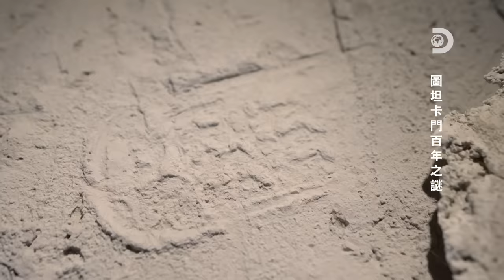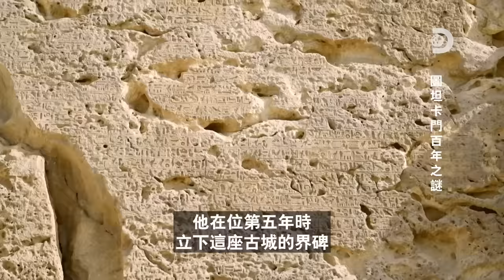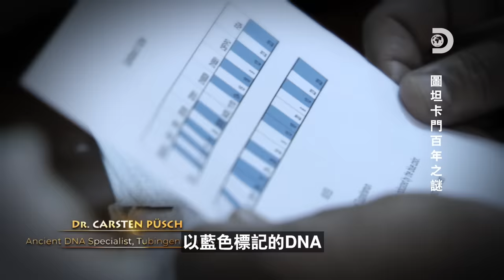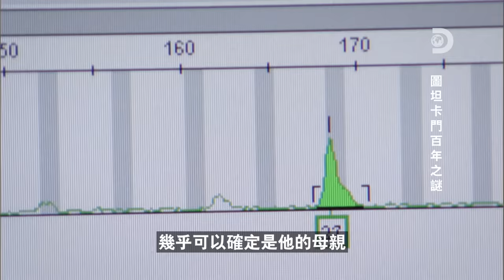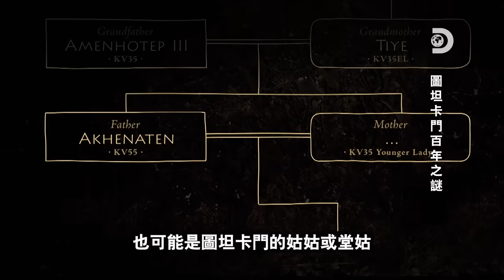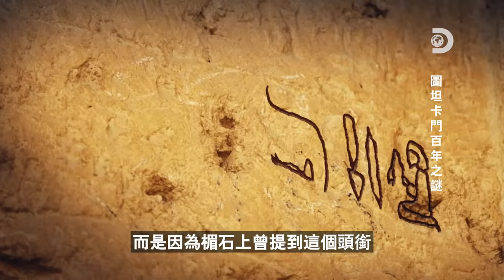[完整節目] 百年前的考古壯舉大回顧！陵墓的發現與少年法老的故事： Discovery圖坦卡門特輯《圖坦卡門 百年之謎》上集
1922年11月，英國考古學家暨埃及學的先驅霍華卡特（Howard Carter）在埃及國國谷中發現了圖坦卡門（Tutankhamun）的陵墓，戴著黃金面具的圖坦卡門木乃伊、重134.4公斤的黃金棺木，以及超過5千件的豪華陪葬品隨著考古隊打開密封門道入口的同時，從沉睡3300年的封印中甦醒，不僅震驚全球，也掀起了全世界對於古埃及的狂熱。
《圖坦卡門百年之謎 King Tut A Century Of Secrets》將揭開少年法老的身世與生死謎團。
埃及古物學家札希瓦哈斯嘗試從圖坦卡門的寶藏中了解他的私人生活，這些精緻無匹的工藝品揭露了他與姐姐安克蘇娜姆的聯姻既是為了保持王室血脈的純正也是因愛而結合，也揭露了這位法老出生時的名字為「圖坦卡頓」，意為太陽神的化身。他的父親阿肯那頓曾因顛覆既有的信仰體制飽受爭議，圖坦卡門登基後在輔政者的協助下改回了宗教、恢復了首都，這些作為不僅是為了撥亂反正，更是向埃及神阿蒙效忠、期待得到足以傳宗接代的生育力的證據。
電腦斷層掃描顯示了圖坦卡門有嚴重的肢體障礙，陵墓中多達130支手杖也證實了他的不良於行，但病痛卻無礙於圖坦卡門四處狩獵征戰。至於是什麼奪走了這位少年國王的性命？種種跡象顯示骨折導致的感染與敗血症可能是元兇，但確切死因或許永遠不得而知。而陵墓中的臟器棺為何曾經刻著另一個名字？他的墓室又為何會倉促完工？圖坦卡門之名為何幾乎在埃及史上被抹除？在圖坦卡門陵墓出土百年之際，塵封3千年的謎團終於可能得到解答。